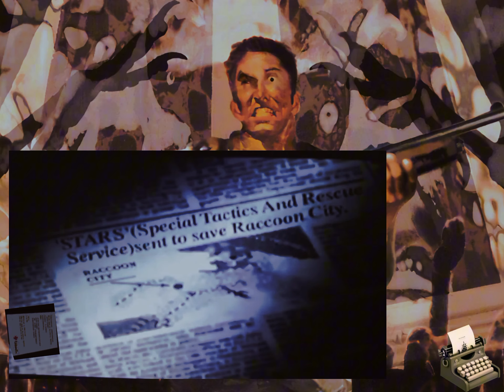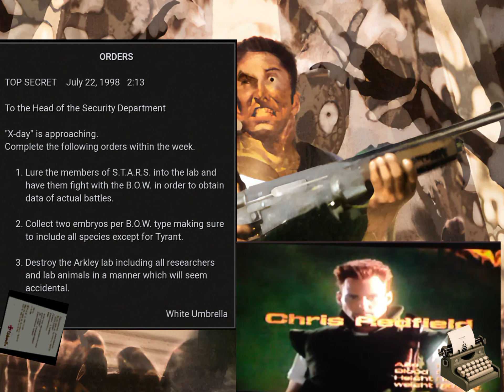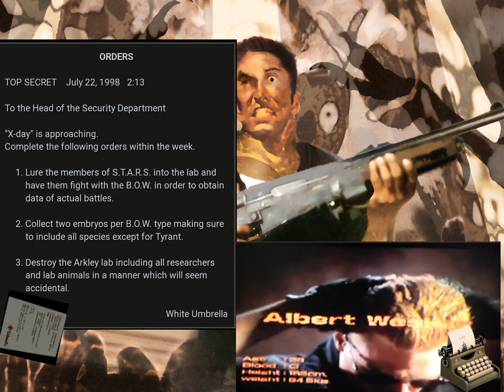RE director's cut archive📂🧟🚪/4/